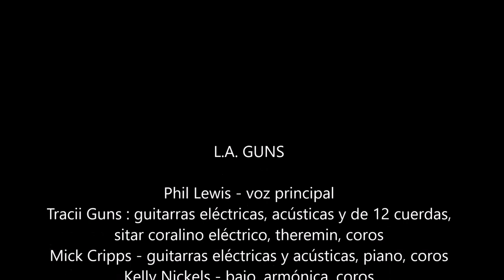L.A. GUNS - Never Enough 1989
Cocked & Loaded es el segundo álbum de estudio American glam metal de la banda de LA Guns . Grabado en los estudios de Hollywood One on One , Music Grinder y Conway Recording , fue producido por Duane Baron, John Purdell y Tom Werman , y lanzado el 22 de agosto de 1989 por Vertigo Records . El álbum es el primero en presentar al baterista Steve Riley . "Rip and Tear", "Never Enough", " The Ballad of Jayne ", "I Wanna Be Your Man" y "Malaria" fueron lanzados como singles del álbum.